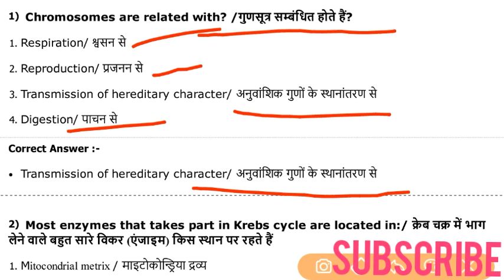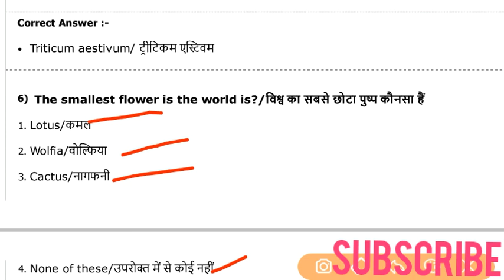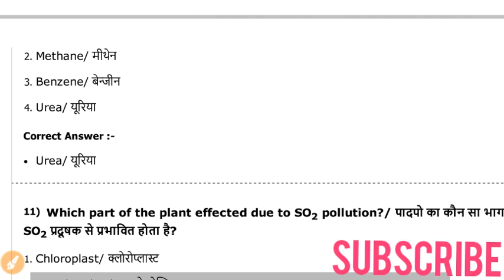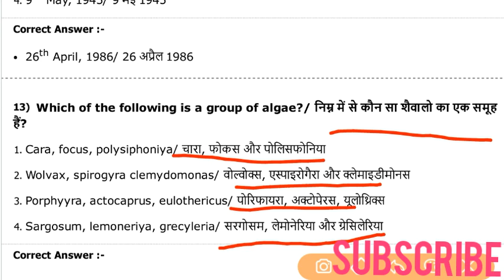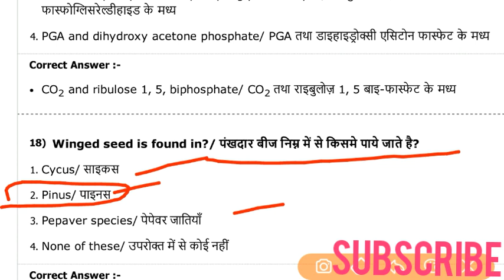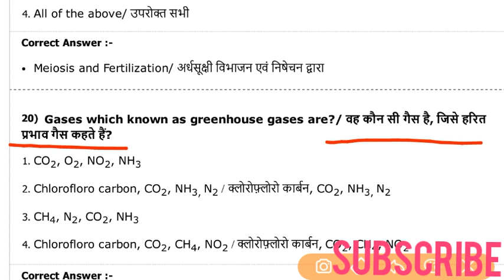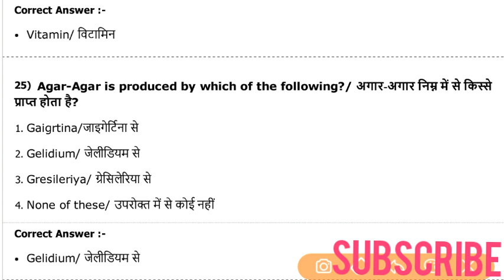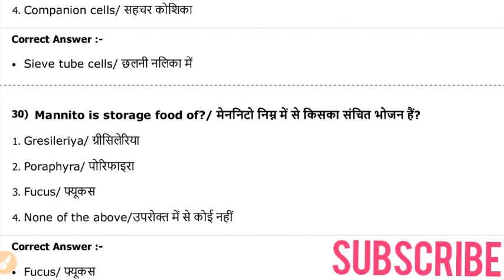Botony objective Question | GNTST PNST Paper - 2017 Shift 1| PVFT, DAHET, PAT Exam.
Is video me mene mp GNTST PNST 2017 me puchhe gye question btaye h.

Chemistry question
Botony objective Question
Physics objective Question
Zoology objective Question